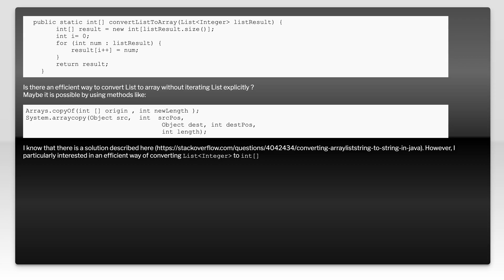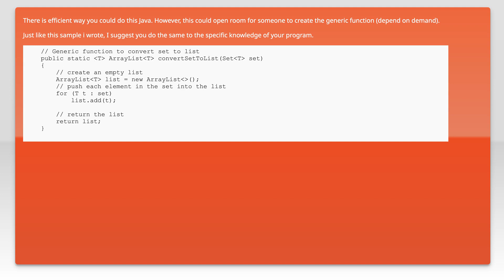An efficient way to convert ListInteger to int[] ( array ) without iteration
java: An efficient way to convert ListInteger to int[] ( array ) without iteration

Related to: java, arrays, list